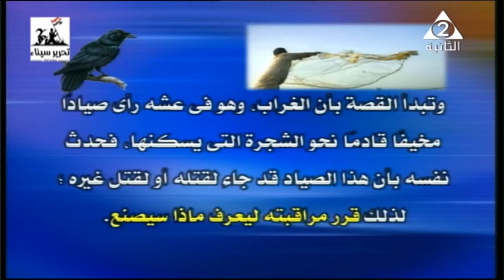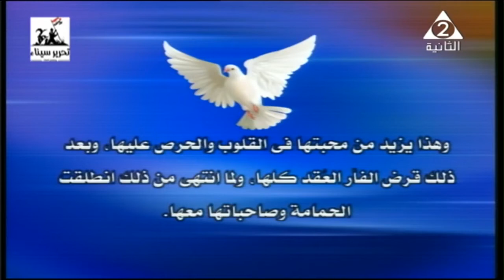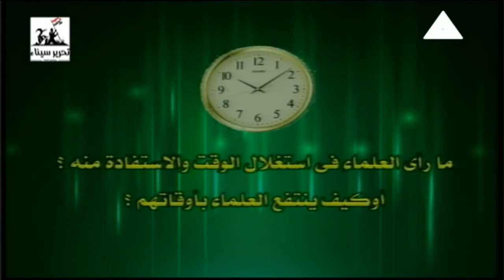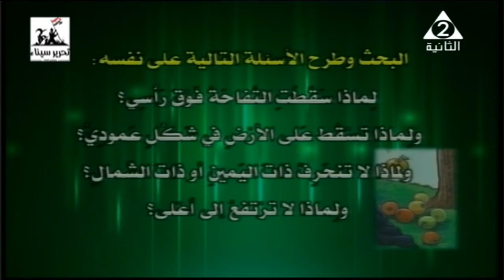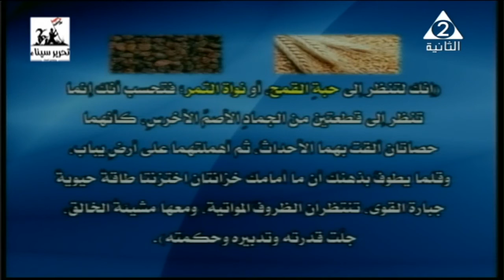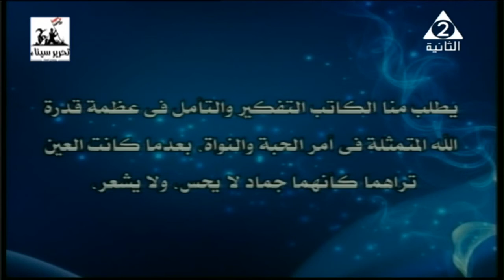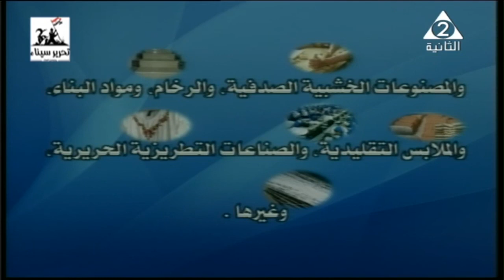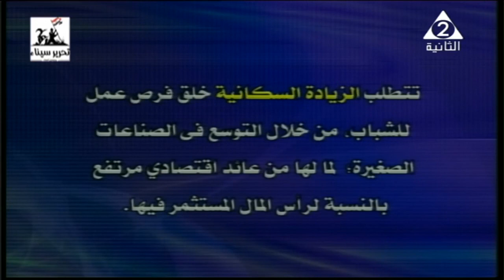04-05-2018 لغة عربية 3 إعدادي مراجعة عامة على جميع دروس القراءة